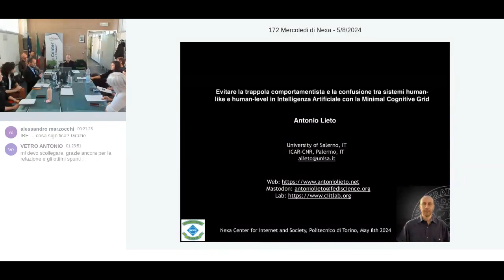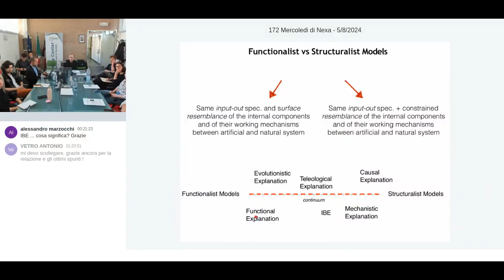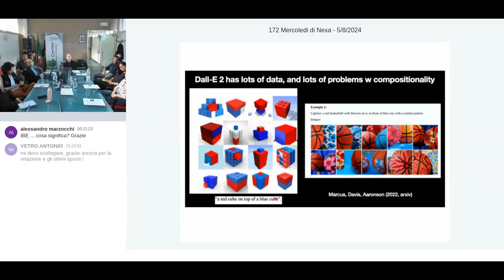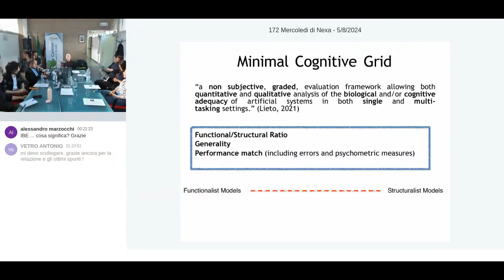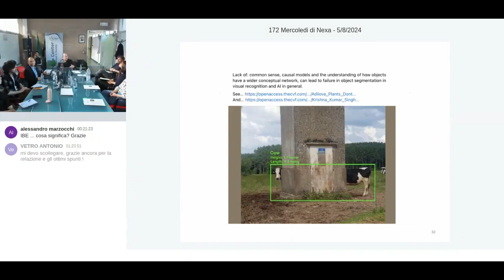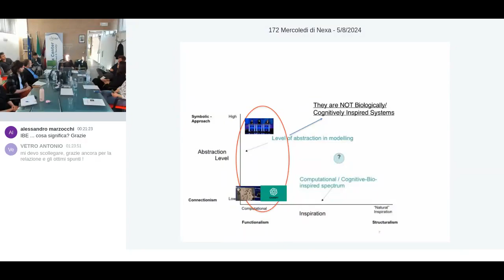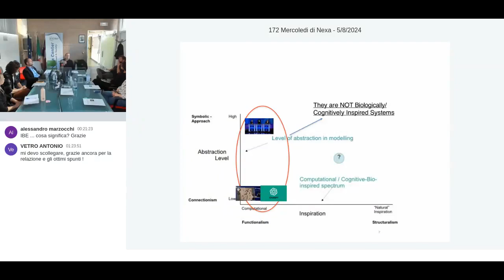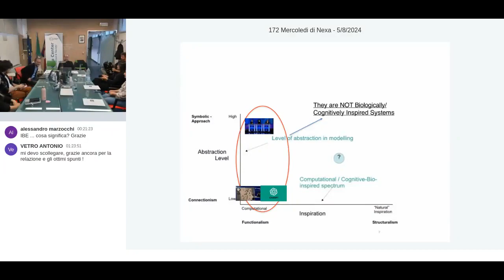172° Mercoledì di Nexa - Evitare la trappola comportamentista in Intelligenza Artificiale con la MCG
Titolo: Evitare la trappola comportamentista e la confusione tra sistemi human-like e human-level in Intelligenza Artificiale con la Minimal Cognitive Grid

L'incredibile successo dei sistemi di intelligenza artificiale (IA) ha alimentato l'ipotesi che la loro capacità di raggiungere prestazioni umane, o super-umane, in diversi compiti significhi che tali sistemi abbiano di fatto acquisito le competenze che solitamente attribuiamo agli esseri umani quando sono in grado di manifestare tali comportamenti. Questo tipo di attribuzione di competenze, tuttavia, è basata esclusivamente su un confronto comportamentistico di alcuni degli output prodotti da tali sistemi e, come tale, è metodologicamente problematica. Lo stesso output, infatti, può essere prodotto con meccanismi diversi (e ciò è esattamente quanto accade nel caso degli attuali sistemi generativi di IA e di deep learning rispetto a quanto accade nelle reti neurali biologiche).

In questo intervento verrà dimostrato come, utilizzando uno strumento noto come Minimal Cognitive Grid (MCG, introdotto in Lieto 2021) sia possibile evitare questa trappola comportamentista. Si mostrerà, inoltre, come la MCG permetta di confrontare e classificare, in modo non soggettivo, diversi tipi di sistemi artificiali basati sulla loro plausibilità biologica o cognitiva.

ANTONIO LIETO è professore associato di Informatica presso l'Università di Salerno (Italia), dove dirige il Laboratorio Cognition, Interaction and Intelligent Technologies Lab (CIIT Lab) del DISPC, e ricercatore presso l'Istituto ICAR-CNR di Palermo (Italia). I suoi principali interessi di ricerca si collocano all'intersezione tra IA, Scienza Cognitiva e Interazione Uomo Computer. I suoi temi di ricerca includono le tecnologie del linguaggio e della conoscenza, le architetture cognitive per agenti interattivi intelligenti (incarnati e non), le tecnologie persuasive. È stato vicepresidente dell'Associazione Italiana di Scienze Cognitive (AISC, 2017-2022), ha ricevuto l'"Outstanding BICA Research Award" dalla Biologically Inspired Cognitive Architecture Society (USA) ed è un ACM Distinguished Speaker sui temi dell'IA cognitivamente ispirata. È autore del libro "Cognitive Design for Artificial Minds" (Routledge/Taylor & Francis, 2021). Attualmente è membro eletto del comitato scientifico di AI*IA (Associazione Italiana per l'Intelligenza Artificiale).